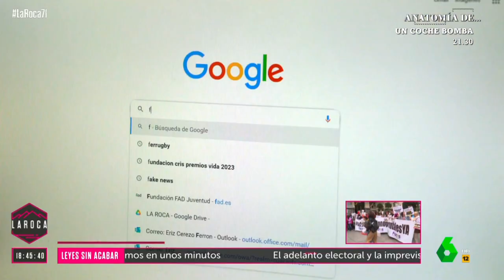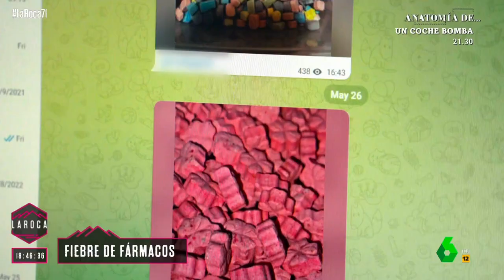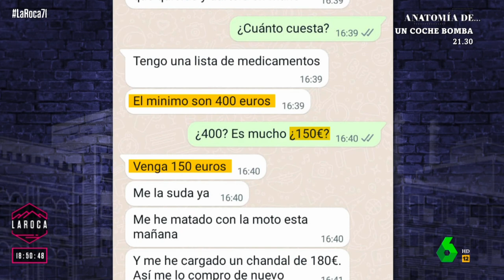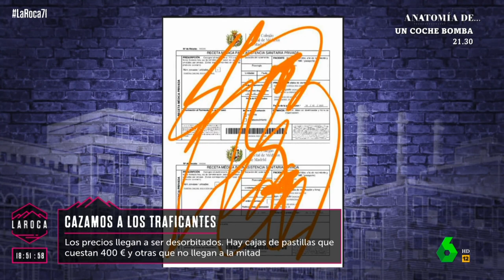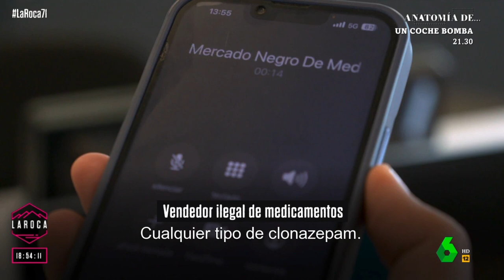PLATÓ | Un equipo de laSexta se adentra en una red fraudulenta de medicamentos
Un equipo de laSexta se adentra en una red fraudulenta de medicamentos: grupos en internet con más de 10 mil suscriptores donde es posible conseguir medicamentos, analgésicos e incluso, drogas. Todo un mercado donde prometen fármacos a precios desorbitados. El equipo de investigación de "La Roca", consigue hablar con uno de los vendedores y quedar con él para conocer cómo funciona esta red ilegal de medicamentos.